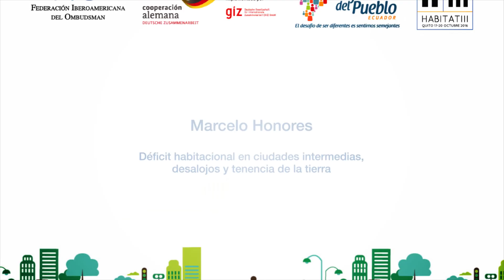Intervención Marcelo Honores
Tema: "Déficit habitacional en ciudades intermedias, desalojos y tenencia de la tierra."

Mesa abierta FIO: "Rol de las Instituciones Derechos Humanos en la construcción de la Nueva Agenda Urbana."